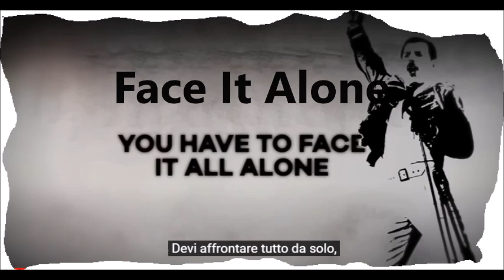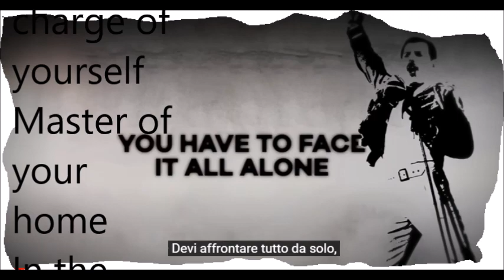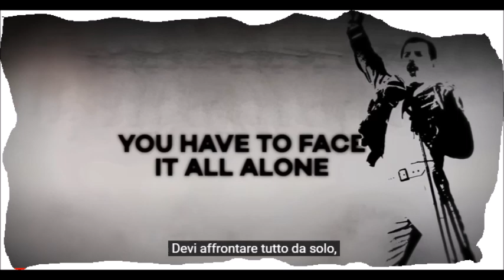Queen - Face It Alone - (Audio)